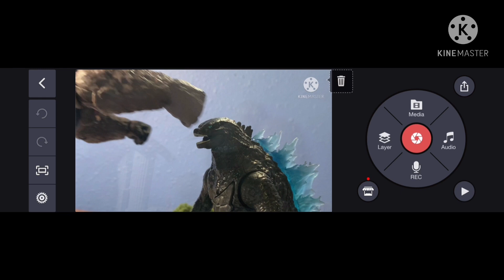Images of my Godzilla Vs Kong film (read description please)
I KNOW IN THE VIDEO IT SAYS FOOTAGE BUT I MEANT TO PUT IMAGES!